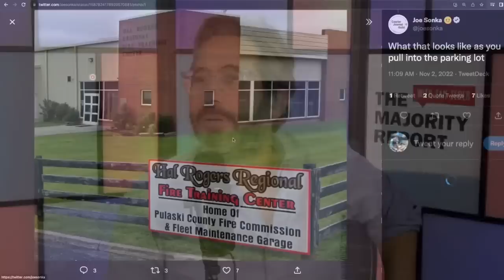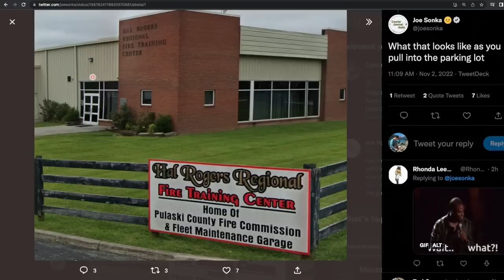Old-School Corruption Alive And Well In Kentucky District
Conor Halbleib is a Democrat running for Congress in Kentucky and called to inform us of some old-school corruption in his district. His opponent Hal Rogers has been in office since 1981 and has his name plastered on buildings across the district. Including at least one polling place.

Hi Sam This is Conor Halbleib candidate for congress in Kentucky. oh hi, Connor. you're running for congress in what District? it's the fifth district of Kentucky. I called I think back in August and you and I talked briefly. how's it going? this is the Eastern Kentucky District. it's going. good. I wanted to just quickly update you all it's going really good we've got our message out. we talked a lot about water. clean water. able to get on the radio. able to get on television. that's all good. and I just wanted to quickly kind of just introduce your listeners to some old-school corruption going on. I think you might be interested in it. it sure my opponent Hal Rogers has been there since 1981. and he's got his name on every building in the district. and right now we're actually kind of trying to fight against one of the polling places that is literally called the Hal Rogers Regional fire training center. so when people cast their vote on November 8th they will be casting it on a building with his name plastered all over. Jesus really? that seems not appropriate. the irony is of course he could not hold the sign. right? right? he could not hold the sign that says vote from the vote for Lee Harris.